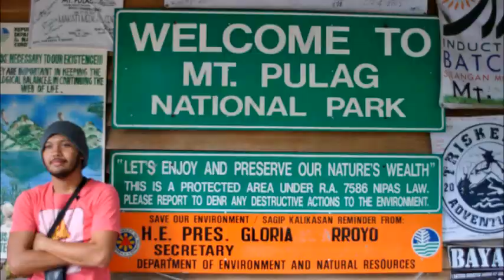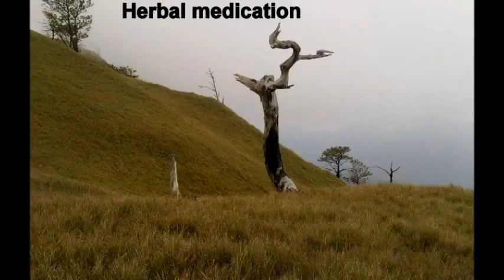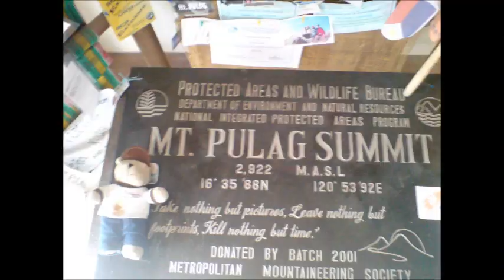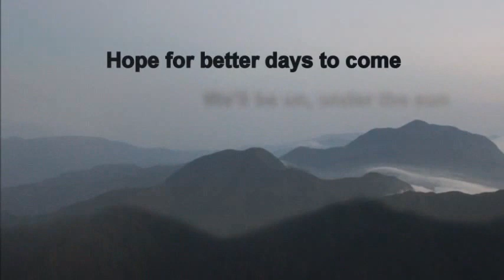Better Days at Mt. Pulag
Mt. Pulag Kabayan Benguet,